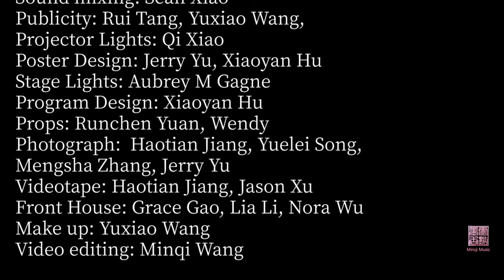[Minqi Pipa]Dream of Red Chamber 红楼梦组曲_Chinese Melodies: Minqi’s Pipa Concert 2018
Minqi Wang, pipa;
Renz, Ren, vocal;
Anthony Tracia, Jasmine Su, Piano;
Qirong Na, Xun

Dream of Red Chamber 红楼梦组曲 Liping Wang (b.1941-) Lyric Xueqin Cao(b.1715-1763) 葬花吟  (Arr. Yang Linxi) 枉凝眉 (Arr. Jasmine Su) Dream of the red chamber is an excellent work of Chinese classical novels, one of the four great classical novels in China, with permanent artistic charm and cultural value. Dream of the red chamber has its own unique style in both character description and ideological content. Each song in the suite of a dream of red mansions is presented in turn according to the development of the story, which is complementary to the story throughout the play. Mr.Wang Li_ping composed a suite for the TV series "dream of the red chamber".

Chinese Melodies: Minqi’s Pipa Concert
國樂·玟琦琵琶音樂会
Old Chapel, Amherst, MA Oct. 9, 2018
Director: Minqi Wang
Compère: Anthony Tracia
Stage Producer: Xiaoyan Hu, Frank Liu
Promotion: Nora Wu
Funding: Boheng Lin
Executive Producer: Leo Bian, Louis Lu
Outreach: Aubrey M Gagne
Sound mixing: Sean Xiao
Publicity: Rui Tang, Yuxiao Wang,
Projector Lights: Qi Xiao
Poster Design: Jerry Yu, Xiaoyan Hu
Stage Lights: Aubrey M Gagne
Program Design: Xiaoyan Hu
Props: Runchen Yuan, Wendy
Photograph: Haotian Jiang, Yuelei Song,
Mengsha Zhang, Jerry Yu
Videotape: Haotian Jiang, Jason Xu
Front House: Grace Gao, Lia Li, Nora Wu
Makeup: Yuxiao Wang
Video editing: Minqi Wang

The concert was made possible by a grant from the
UMass Arts Council
Refreshments proudly provided by award-winning
UMass Dining common

The instrument is called "pipa"

Bilibili, 微博, 网易云音乐 @ 灵点墨香